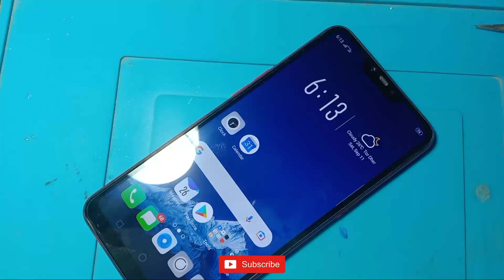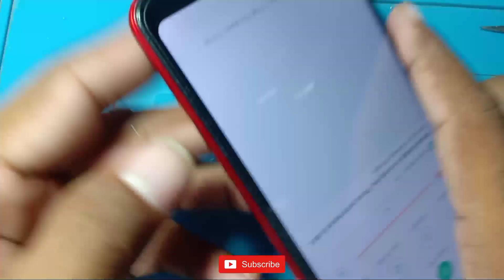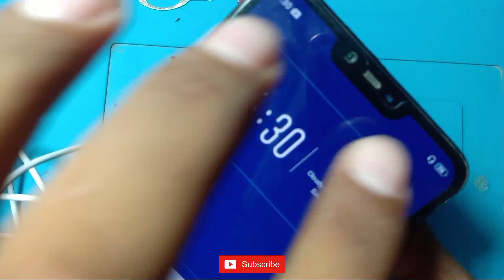How to fix earphone jack loose problem || Mobile headphone jack problem || Headphone jack repair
How to fix any 3.5 mm loose headphone phono connection or loose contact. This tutorial gives you free and easy solutions on how you can temporarily solve the loose connection so that you can enjoy working headphone jack sound again on both left and right channel.

mobile headphone jack problem,
headphone jack repair,
earphone jack loose problem,
headphone jack loose connection fix,
earphone loose problem,
headphone jack not working,
earphone jack not working,
mobile earphone jack problem,
3.5 mm audio jack repair,
earphone jack repair,
loose earphone Jack,
mobile ka headphone jack kaise thik kare,
3.5mm jack repair,
how to clean headphone jack,
how to fix loose earphone jack,
mobile earphone jack repair
how to repair earphone jack,
3.5 mm audio jack connection,